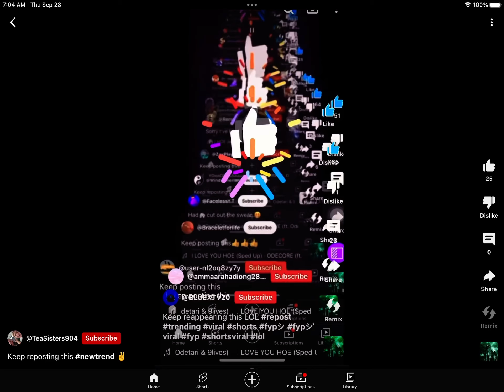Keep reposting this